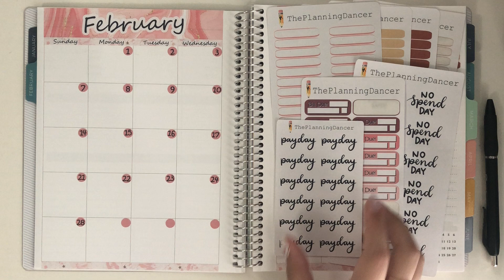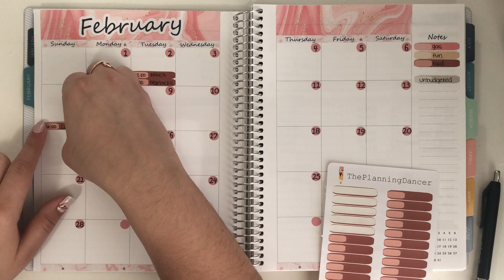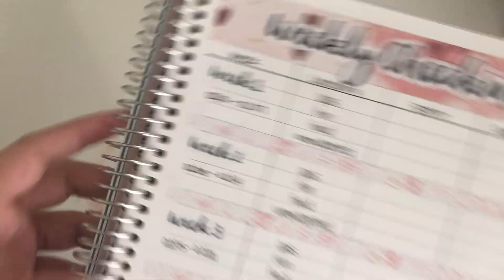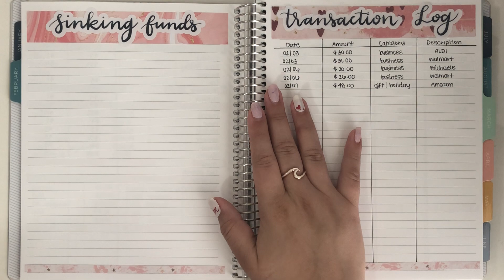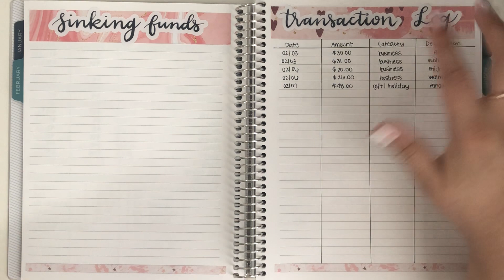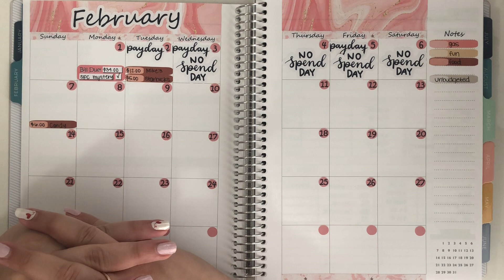February Weekly Check-In #1 | cash envelope budgeting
Disregard keywords: weekly check in, weekly check-in, February weekly check in, February budget, cash envelope system, expense tracking, budgeting, cash budgeting, young budgeter, college budget, Etsy shop owner, week 1 check in.